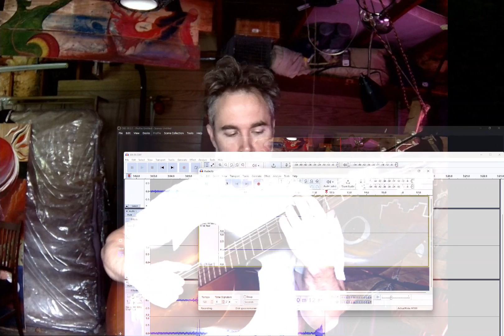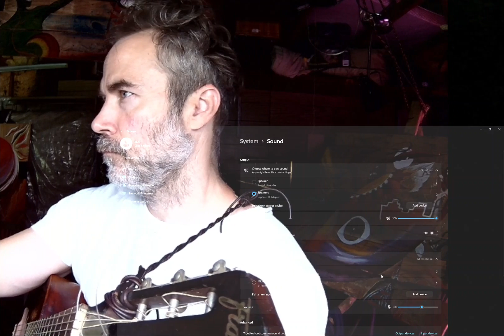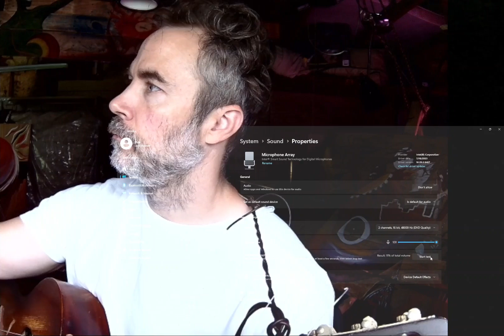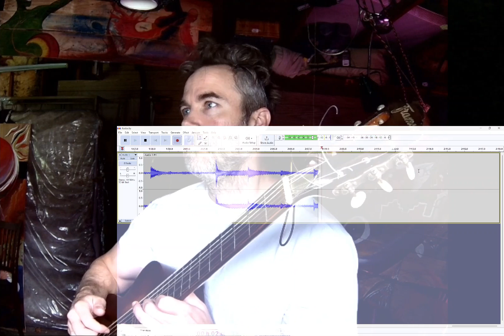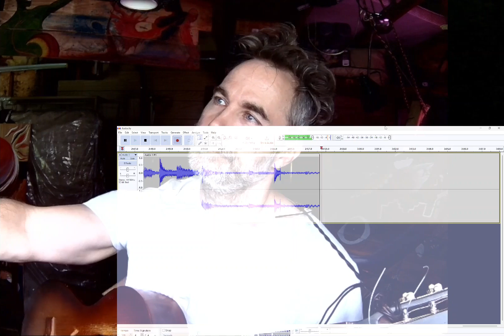OurAnEonLove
Welcome to the Mc'Mercury Rx Chronicles...

Watch man battle with Psyche through Material Possession...
A real life exorcism of self...

I have no "social accounts" outside this one.